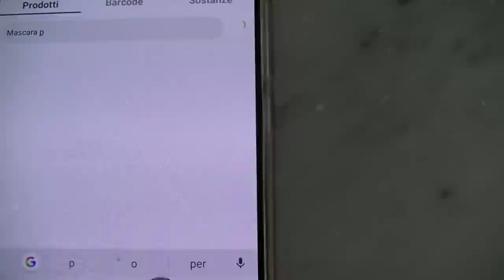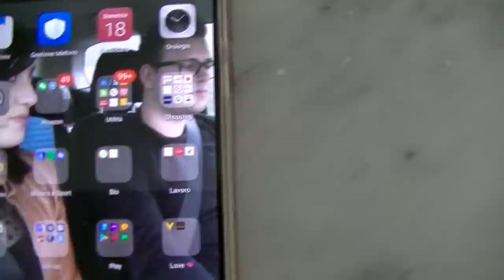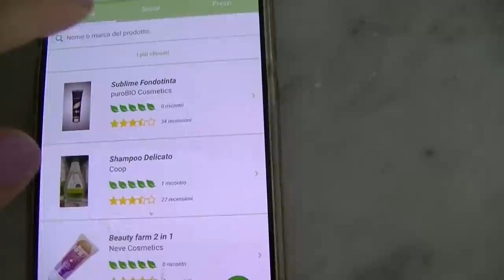Quali sono le migliori APP per leggere l'INCI?? Quale vale la pensa scaricare!?? GUIDA COMPLETA 🌿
- MY BEAUTY BOX
INCIVERDE15

Le APP GREENITY (ex "È Verde") e BIOTIFUL sono gratuite e disponibili su APP STORE e PLAY STORE.